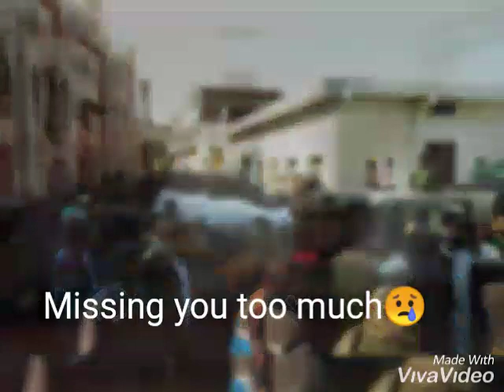TRIBUte to Ustad Khurshid raza Sirsivi ek bar zarur dekho plz